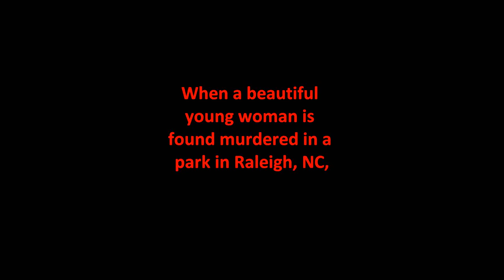Killer in Sight - A Tom Lackey Mystery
Trailer of Killer in Sight, Sandra Carrington-Smith's new psychological thriller that will release in late May 2012. 10% of net sales of this book will benefit Food-Aid.org, a non profit organization that has joined the fight against poverty and world hunger, in partnership with the American Red Cross.
to find out more about Sandra Carrington-Smith and to receive updates on future books. Find Sandra on Facebook and Twitter.